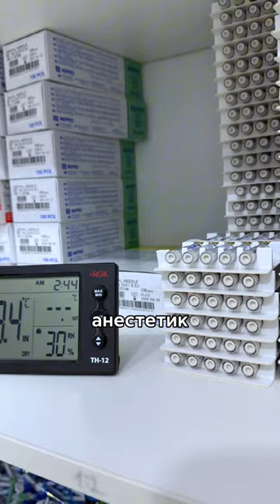👉 Ребенка "не берет" анестезия. Причины и решения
Ситуация, когда ребенок не реагирует на анестезию возможна в ряде случаев.

1. Неправильно выбрана методика обезболивания. В стоматологии есть несколько видов анестезии:

— аппликационная, когда десна смазывается гелем;
— инфильтрационная — зона вокруг зуба пропитывается анестетиком;
— проводниковая. Анестетик нужно ввести прицельно в область того нерва, который нужно выключить;
— интралигаментарная — введение анестетика между зубом и десной, чтобы обезболить зубной корень.

Все это сложно и требует от врача глубоких знаний.

2. Неправильное хранение анестетика. В Дентал Фэнтези препараты хранятся строго до 25 градусов. Иначе анестезия потеряет свои свойства.

3. У ребенка большое воспаление. В таких случаях рекомендуется за час до лечения выпить Нурофен. А на приеме, помимо анестезии, будет предложена поверхностная седация закисью азота с кислородом.

На палец ребенка врачи Дентал Фэнтези надевают пульсоксиметр. Если маленькому пациенту больно, то аппарат показывает, что у него повышается сердцебиение. И, конечно, важен сам препарат. Он должен быть оригинальным и самым эффективным.

ШЕСТЬ КЛИНИК В МОСКВЕ:

м. Киевская Брянская, 7 Пн-Вс: 08:00 – 22:00

м. Кунцевская Молодогвардейская, д. 2, к. 1 Пн-Вс: 08:00 – 22:00

м. Проспект Мира Пр. Мира, д. 36, стр. 1 Пн-Вс: 8:00 – 22:00

м. Речной вокзал Ленинградское шоссе, 92А Пн-Вс: 10:00 – 20:00

м. Новые Черемушки Гарибальди, д. 15 Пн-Вс: 08:00 – 22:00

м. Фрунзенская Ефремова, д. 10, к. 2 Пн-Вс: 10:00 – 20:00